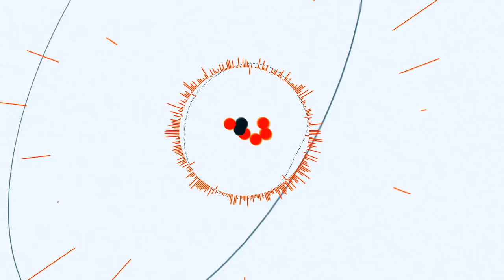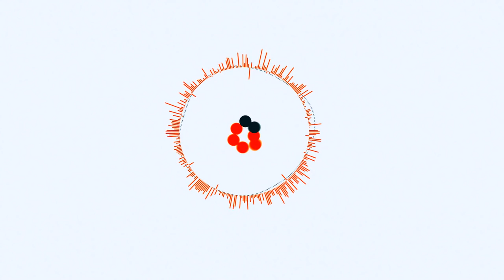Що хочуть змінити у своїх школах луцькі учні?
Наближається 1 вересня, що означає початок нового навчального року. Зазвичай учні не надто охоче повертаються за шкільні парти після літнього відпочинку.